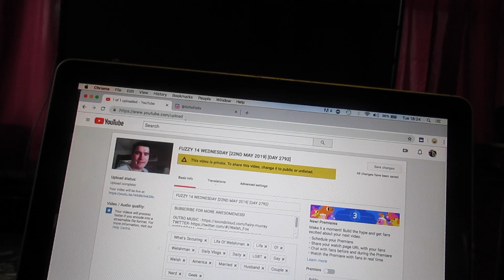OFFICIALY DONE WITH APARTMENT [28TH MAY 2019] [DAY 2798]